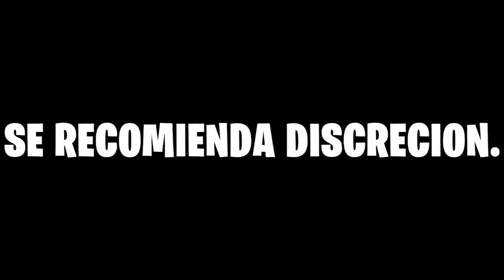Enterré a B de Alphabet Lore por 24 horas y esto le pasó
👋 ¡Hola a todos los entusiastas de las leyendas y los misterios! En este intrigante video 📜💀, decidí embarcarme en un desafío épico y enterré a "B" de Alphabet Lore por 24 horas. 😱 ¿Te preguntas qué le sucedió? ¡Prepárate para una experiencia llena de suspense mientras descubrimos los misterios que rodean a "B" después de este increíble experimento! 💡

🔍 Alphabet Lore es conocido por sus enigmáticas figuras y misteriosos secretos, y en este emocionante episodio, desvelaremos qué ocurre cuando "B" enfrenta este desafío único.

🌟 En este video, encontrarás:

👉 Momentos tensos y llenos de misterio mientras exploramos el destino de "B". 😨
👉 Revelaciones sorprendentes y emocionantes tras las 24 horas de entierro. 😲
👉 Una inmersión profunda en el intrigante universo de Alphabet Lore. 🔎

¡Acompáñame en esta búsqueda de respuestas! Asegúrate de darle un gran 👍 y compartirlo con tus amigos para que todos puedan sumergirse en este emocionante enigma junto a nosotros. 🚀 ¡Gracias por apoyar el canal y nos vemos en el próximo video lleno de enigmas y aventuras! 🎉

SEO Optimización: Alphabet Lore, B de Alphabet Lore, desafío 24 horas, misterio, experimento único, leyendas, misterios, secretos, suspense, enigmas, revelaciones sorprendentes, contenido intrigante, video viral, suscríbete, canal de leyendas, universo de Alphabet Lore, descubrimientos, aventura emocionante, entretenimiento de misterio, experimento misterioso, misterio revelado, momentos destacados, búsqueda de respuestas, contenido emocionante, video enigmático.